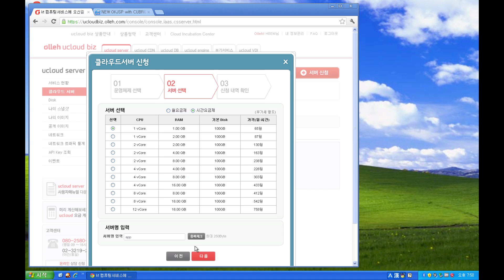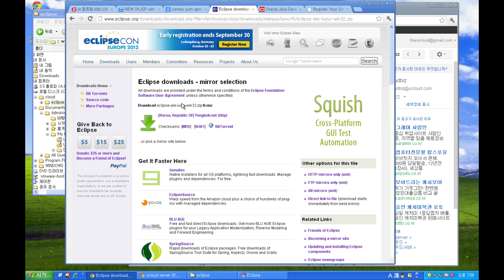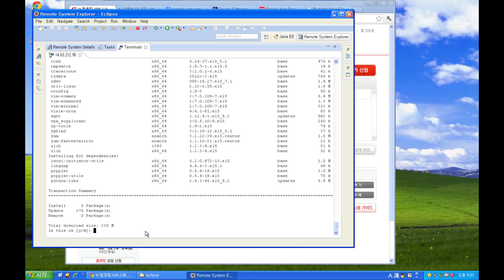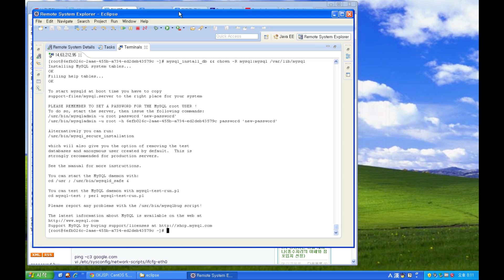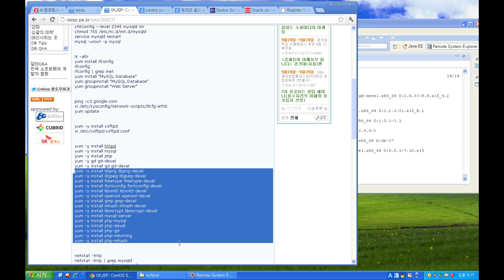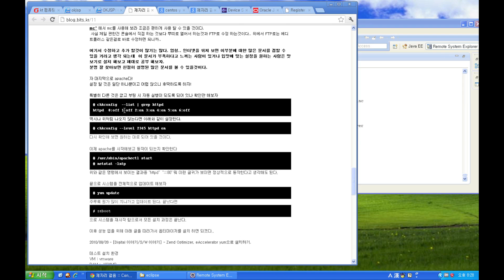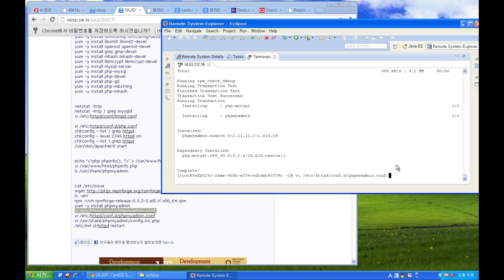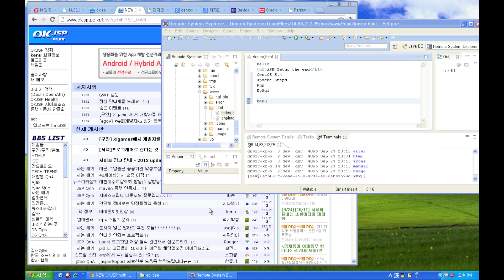[ucloudbiz]CentOS 5.x, APM 설치하기